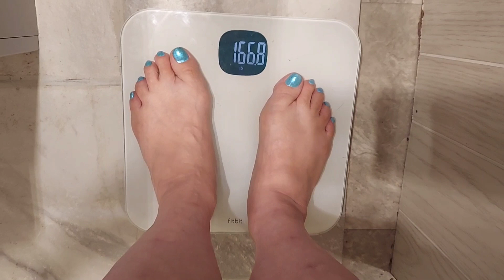Keto Diamond. Update and Weigh in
★AMAZON WISH LIST